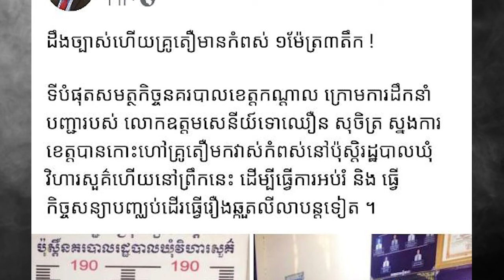គ្រូតឿស៊ីអាច់គោជាប់អន្ទាក់,Kro teru sei ach kor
Welcome to my Chanel Get Up
- ពេលនេះគ្រូតឿដែលតែងតែថតវីដេអូប្លែកៗ ត្រូវបានសម្ថកិច្ចហៅមកវាស់កម្ពស់ដើម្បីធ្វើការអប់រំហើយ